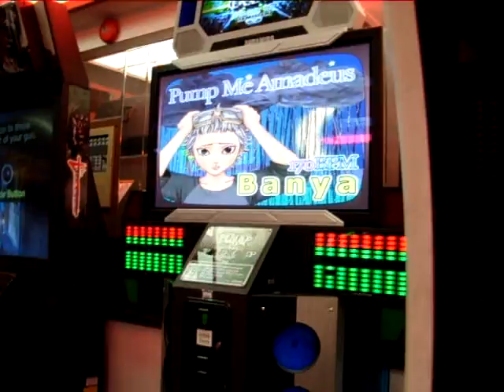2007.04.17 Pump it up - Pump Me Amadeus Nightmare